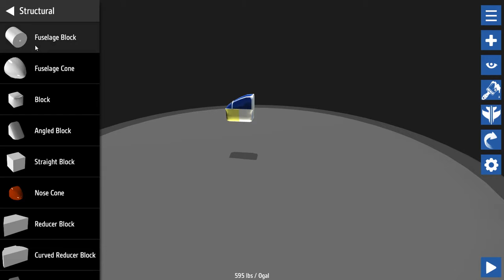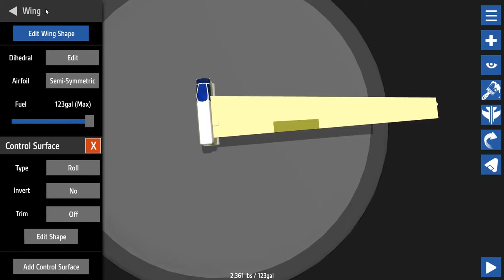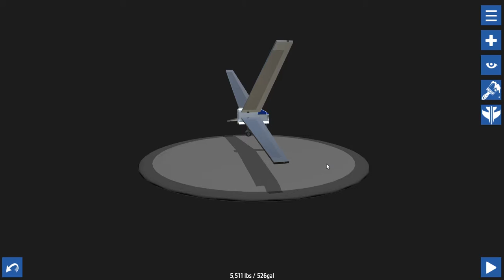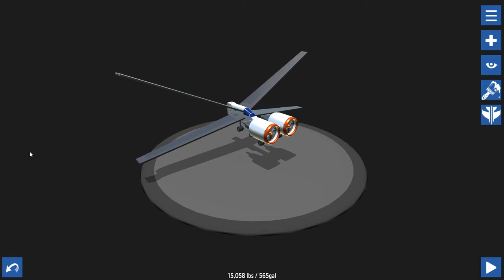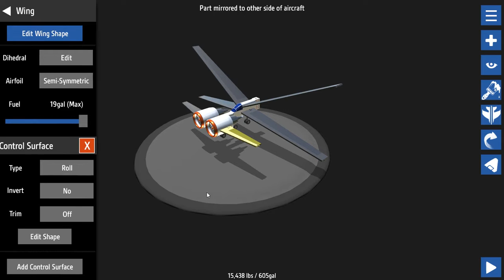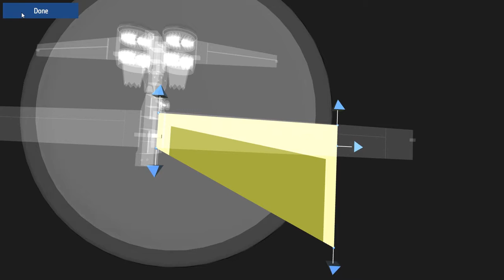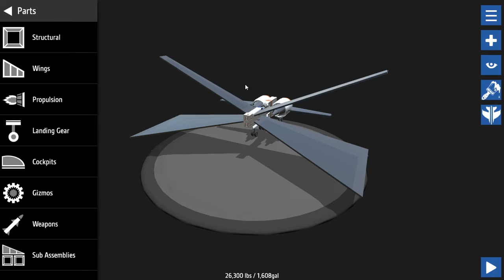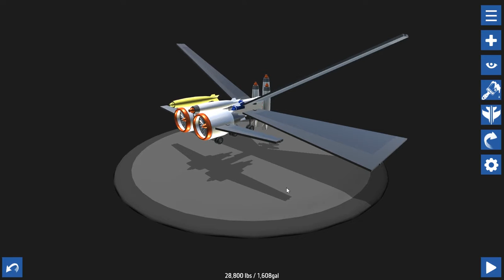Fly Mothra Fly - SimplePlanes Ep. #10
We find Mothra and fly her like Falcor from the never ending story, also new intro that isn't as hastily put together as yesterday, but still fairly hastily put together.